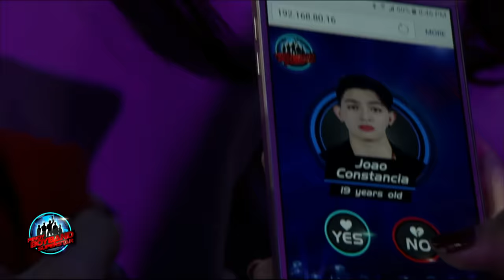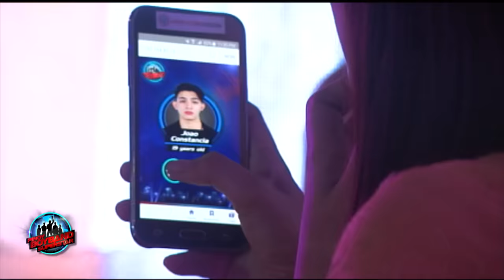Pinoy Boyband Superstar Judges’ Auditions: Joao Constancia – “Grow Old With You”